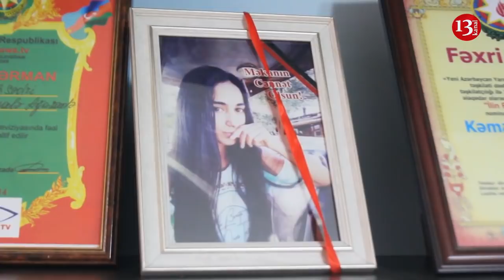"Ölkədə UŞAQLAR KÖLƏLİYƏ verilir"-Kəmalə Ağazadə-"DEYİRLƏR İŞ YOXDUR, BAXA BİLMİRİK"